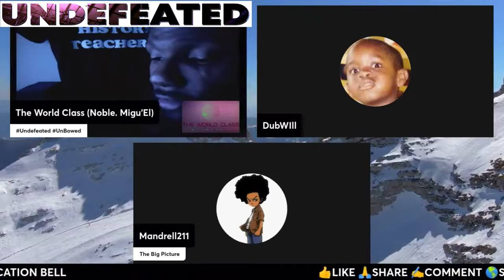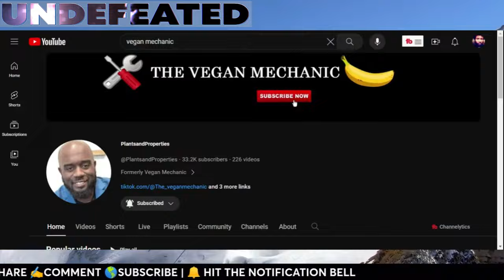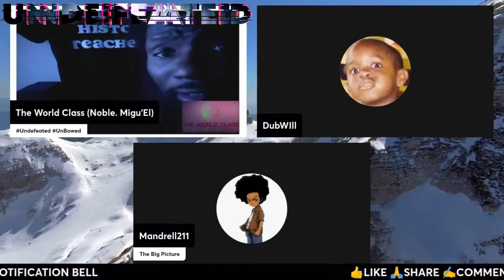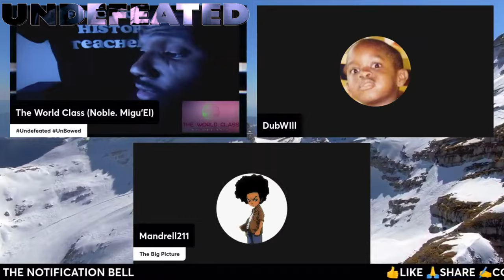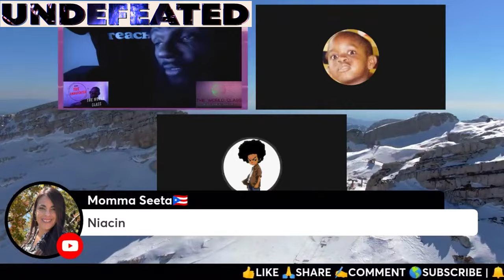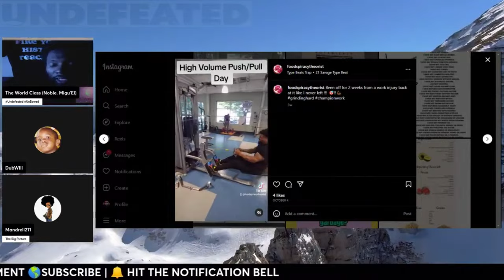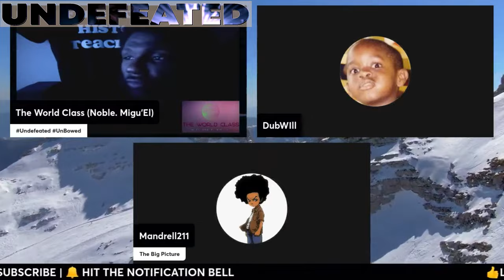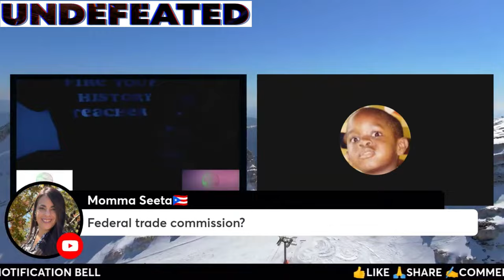The Key To Being Healthy Is Knowing Why Do you Want To Be Healthy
In this video we discussed The Key To Being Healthy Is Knowing Why Do you Want To Be Healthy.